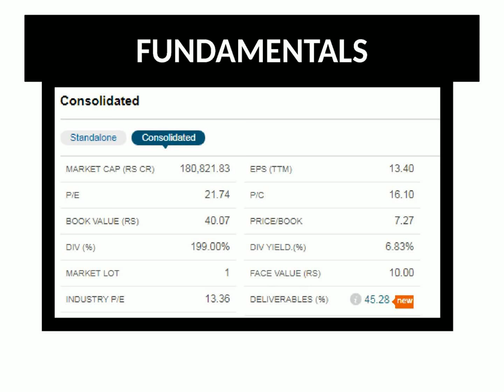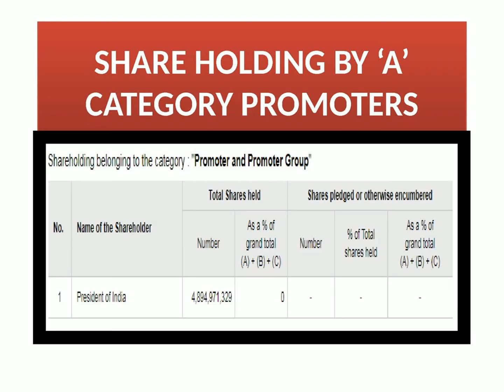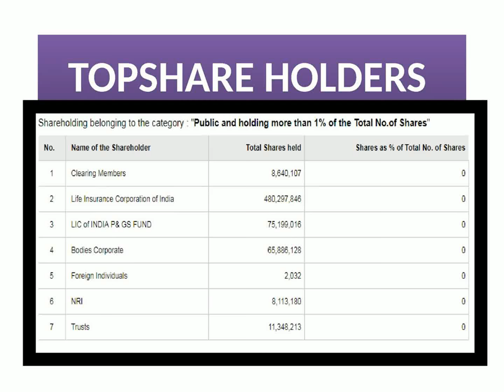BLOCKBUSTER JACKPOT STOCK OF INDIA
In this video i will describe golden multibagger Super multibagger jackpot Stock - 2penny stocks, best penny stock to invest, multibagger stocks, best share to invest mone in october, top penny stocks to trade, best share for long term, till 2020, panny stocks, top share to buy in october 2017, penny stocks for long term, penny, stock market, share market, below rs 1, less than 10 rupee, 10 rupees panny stocks, below, under, top share to invest in 2017, best penny stocks to buy today in 2017, less than 1 rs, low price, less investment, high returns,NEW MULTIBAGGER STOCK OF 2017 FOR LONG TERM INVESTMENT IN CHEAPEST PRICE|Top 5 Midcap Multi Bagger,020